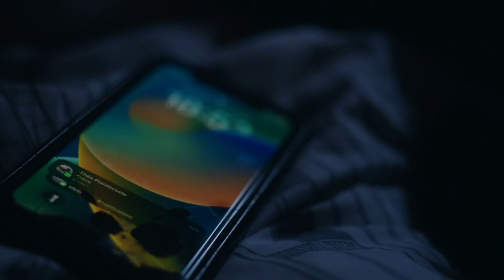Bande démo Pierre MINVIELLE 2024 - AS Talents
Représenté par Victoire du Closel (AS Talents)